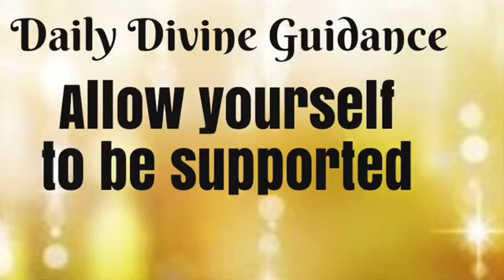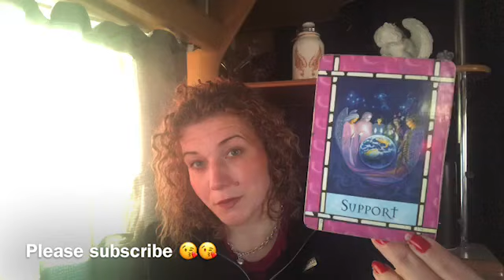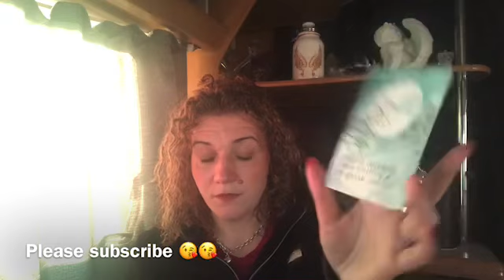😇DAILY DIVINE GUIDANCE😇ALLOW YOURSELF TO BE SUPPORTED😇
Welcome 😇

Emz xxx